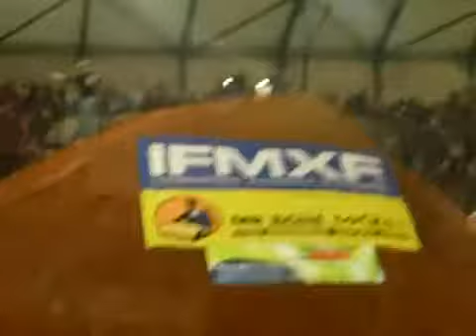MOTOCROSS BACKFLIP 360